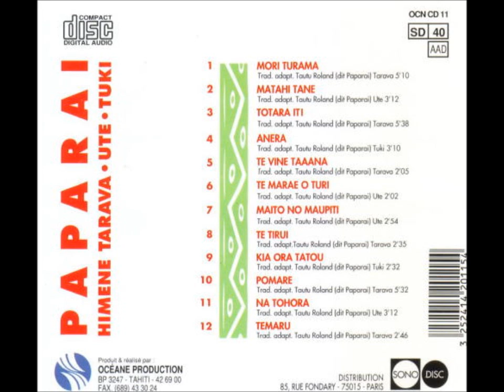Matahi Tane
Paparai